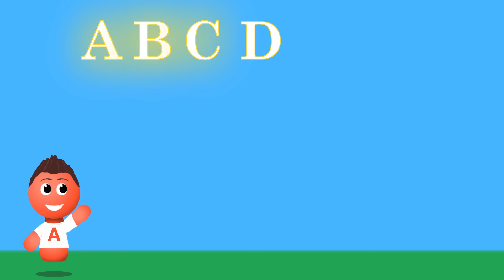Alphabet Song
The Alphabet Song by Have Fun Teaching is an Alphabet Song, Phonics Song, and ABC Song that is a fun and upbeat way to teach the alphabet and phonics letter sounds.

This ABC Phonics Song for kids is a fun way to learn the alphabet, phonics, letter sounds, uppercase letter recognition, and lowercase letter recognition. You will love these alphabet songs for kids, phonics songs, alphabet songs for kindergarten, alphabet songs for preschoolers, alphabet song for babies, abc songs, and alphabet song rap. Join Funzy, Alphy, and Lexy with this ABC Song as they learn the alphabet and the sounds that the letters make.

The alphabet is filled
With consonants and vowels
We write them, we read them
Each letter makes a sound

Well, we start with ABC
We go all the way to Z
The letters of the alphabet
Are fun for you and me

We start with ABC
And we go all the way to Z

Let’s sound them out now

/n/ /o/ /p/ /kw/ /r/ /s/ /t/ /u/ /v/ /w/ /ks/ /y/ /z/